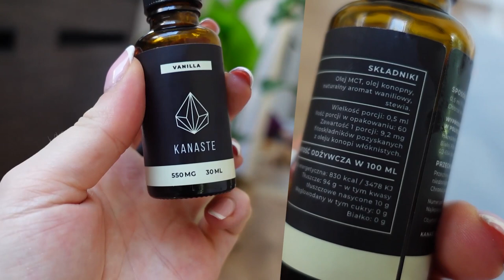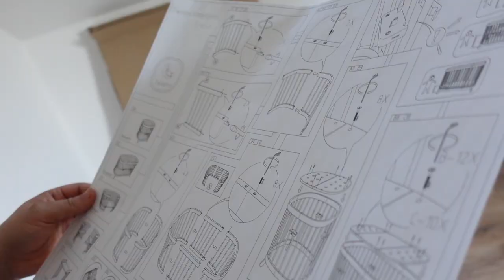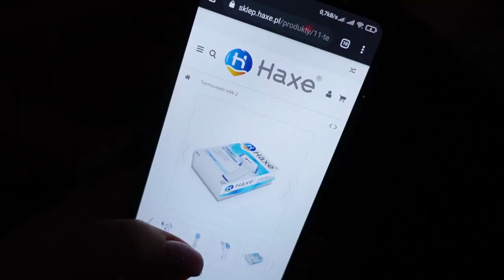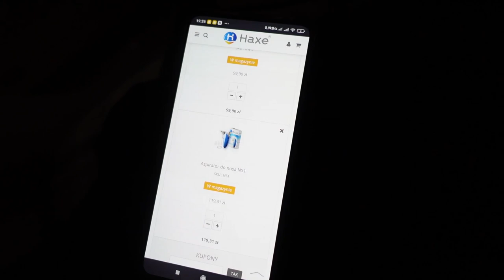JEJ REAKCJA ROZCZULI KAŻDEGO! złożyliśmy ŁÓŻECZKO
Kod zniżkowy 20% rabatu na pierwsze zakupy :  ENJOYMENT